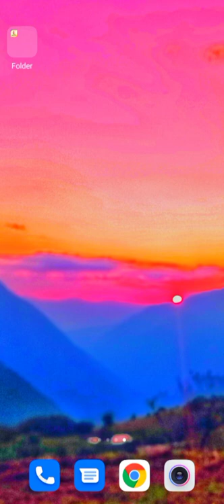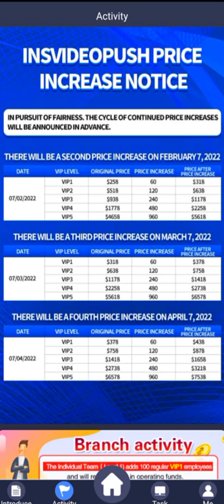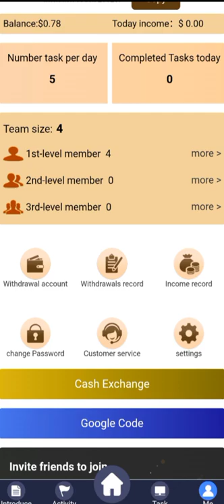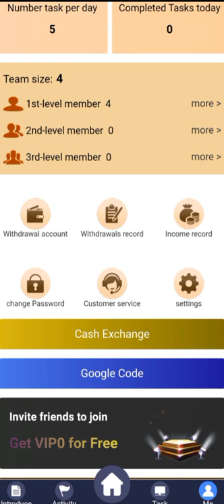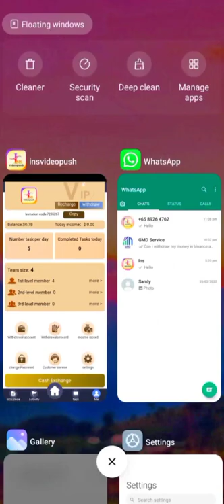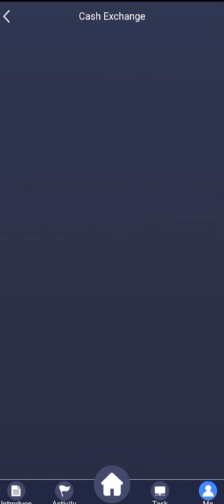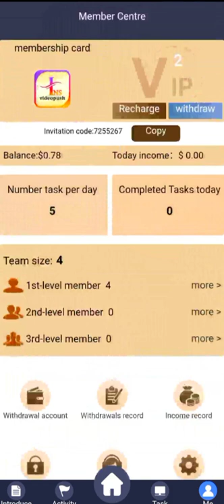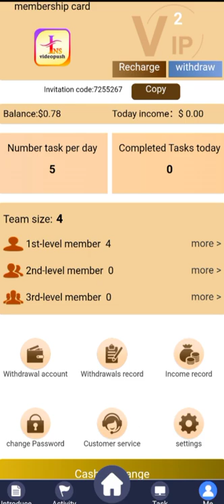Insvideopush is No More | Don't Invest it is Not a Legit Site | important notice Watch Full Video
This video is about our online earning app insvideopush,Few days ago insvideopush publish a important notice for all Users,And this notice about his company which is closed soon within 2,3 Days.Also you can see notice letter in video,finally ins is not a legit site,i suggest you as soon as withdraw all your money from insvideo account and stop invest.